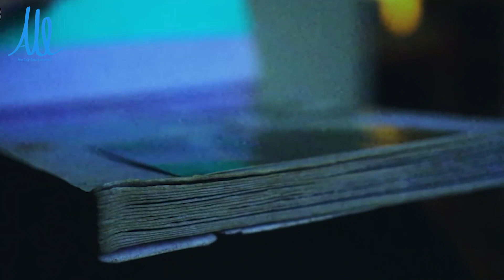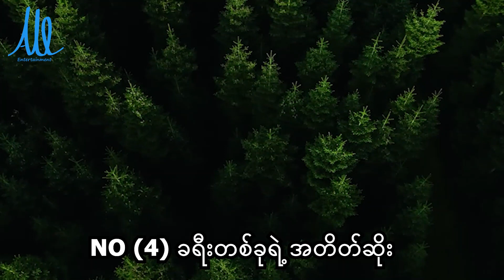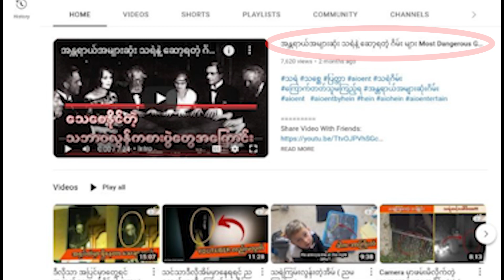ညမကြည့်မိစေနဲ့ | ကြောက်စရာအကောင်းဆုံး Video မှတ်တမ်း 5 ခု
Parts Video resources:
After life
#၂၆ မိုင်
သရဲ ဂိမ်း
Ghost Game
Most Dangerous Game

သရဲ
သရဲကား
သရဲပုံပြင်များ
သရဲပုံပြင်များ အသစ်
သရဲဇာတ်လမ်းများ အသစ်
သရဲဇာတ်လမ်းများ
Soul
After life
၂၆ မိုင်
ပြည်ဦးလွင်
26မိုင်
မြန်မာနိုင်ငံ
သရဲဂိမ်း
သရဲ ဂိမ်း
သရဲအော်သံ
သေသူ